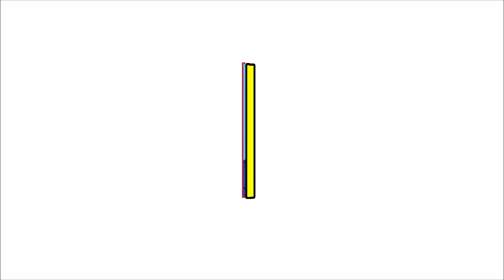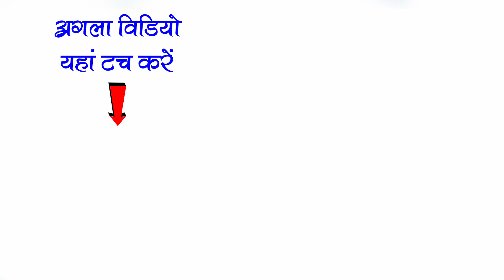Nacha gammat comedy Bhakurra | हास्य हंगामा से भरपूर कॉमेडी | चम्पा बसन छत्तीसगढ़ी नाचापार्टी भकुर्रा